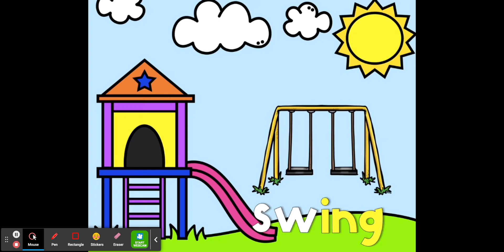Introducing S Blends - YouTube